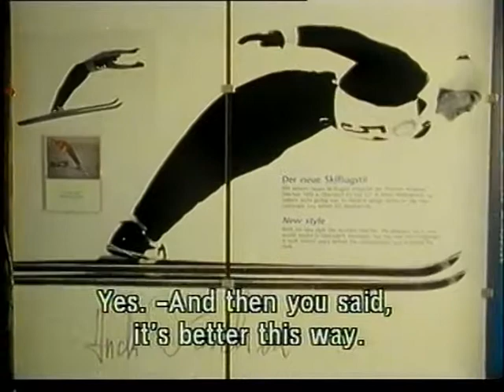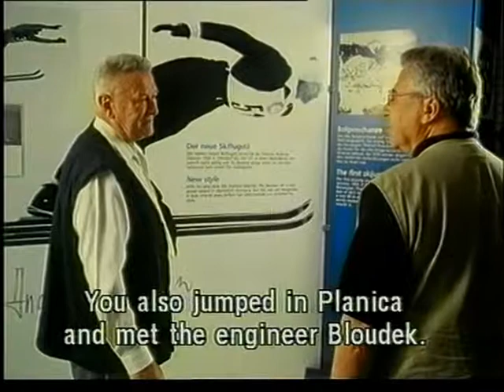Mister P.F. Story Andreas Daescher and Davos Muzeum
Peter Florjančič, Dascher, Davos, Ski jumping, Andreas Daescher